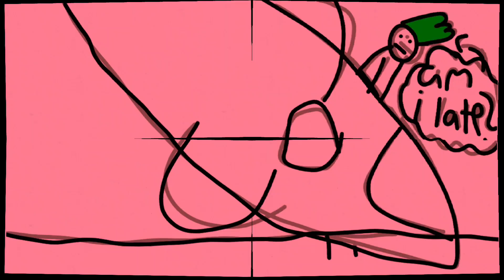planesss flipaclip animation